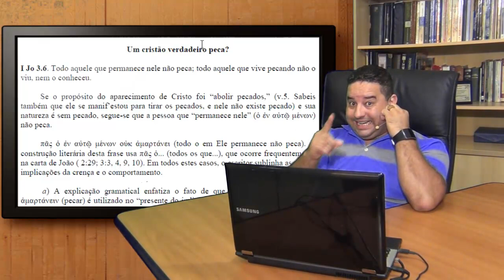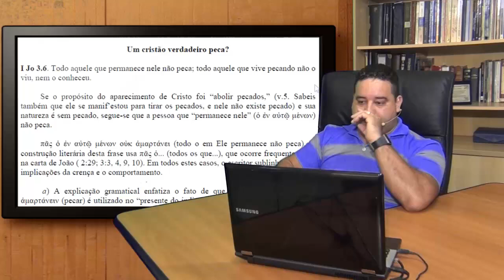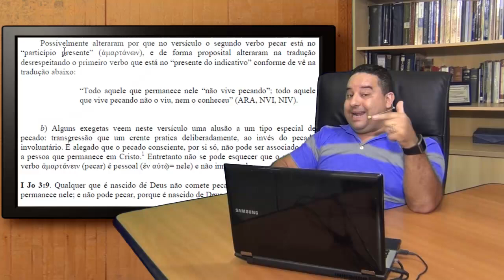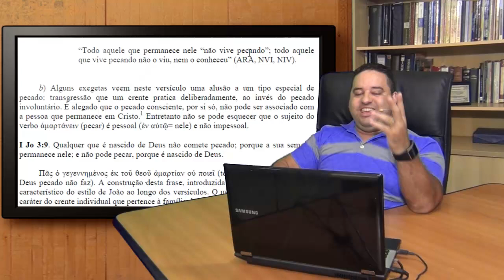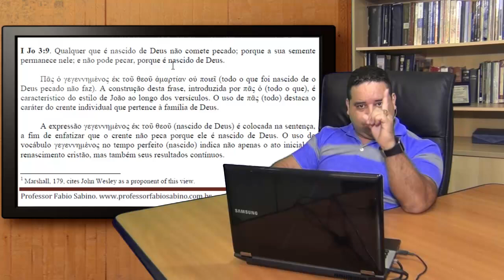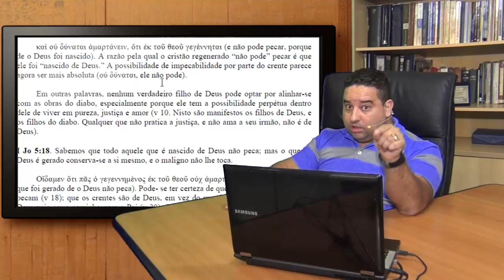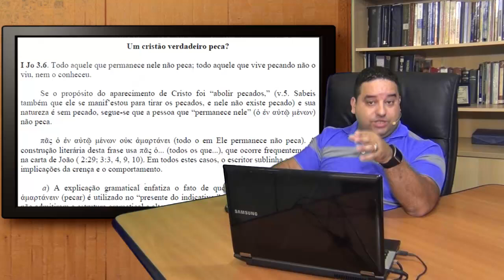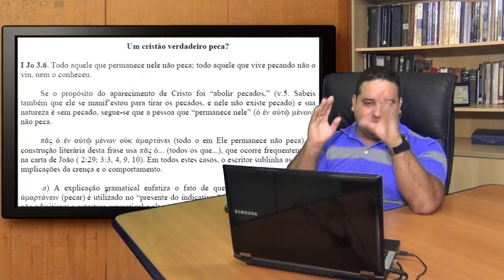Um cristão verdadeiro peca?